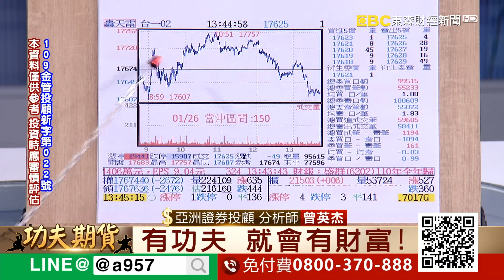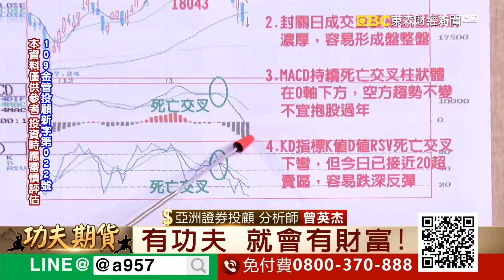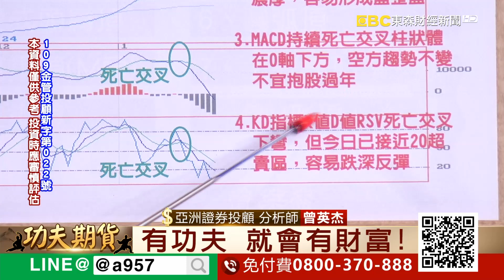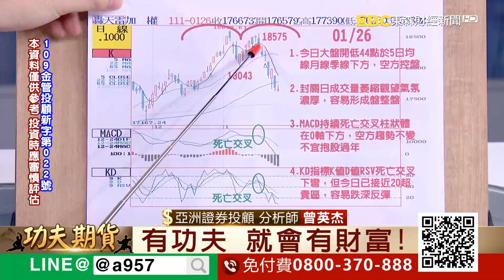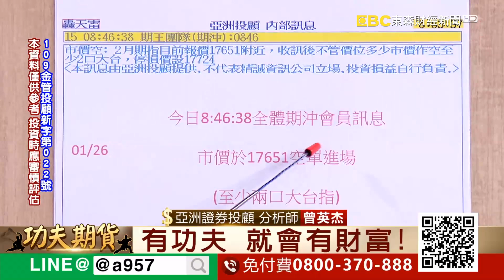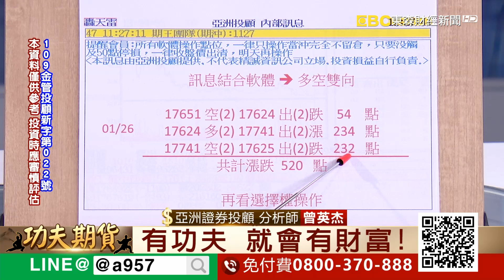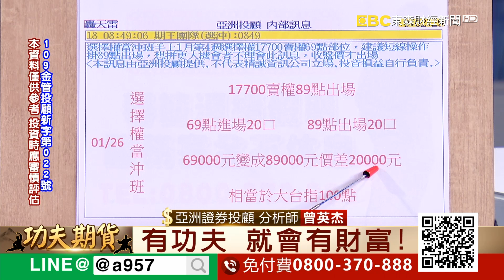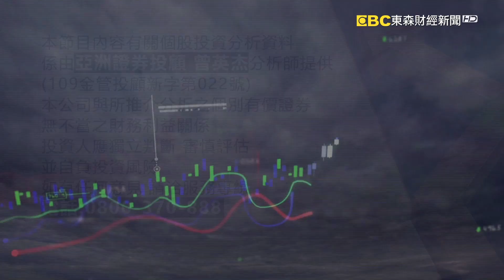2022/1/26 功夫期貨 曾英杰 大探極期貨系統結合技術分析 大盤位階在5日均線月線季線下方 MACD持續死亡交叉 M頭型態仍未改變 保守應對為宜！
2022/1/26  功夫期貨  曾英杰

1.大盤位階在5日均線月線季線下方

2.MACD持續死亡交叉，M頭型態仍未改變，保守應對為宜！

3.點擊連結加好友，一起學功夫！